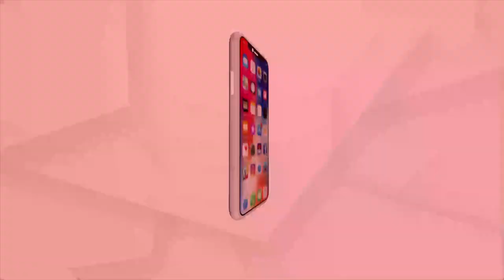Yoga Asanas for Arthritis Relief | Part-5 | Yoga Shakti by Argus